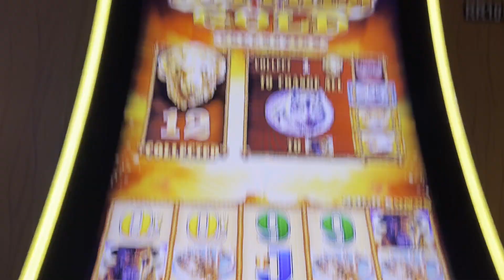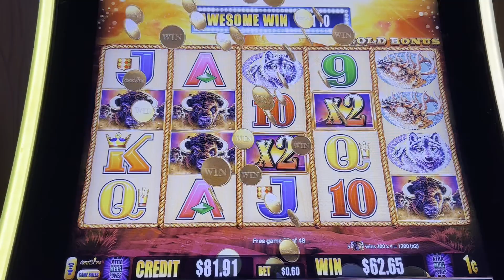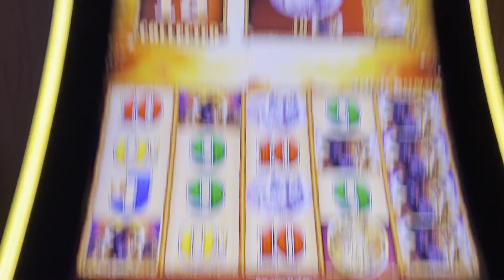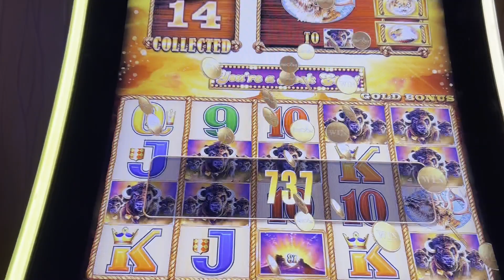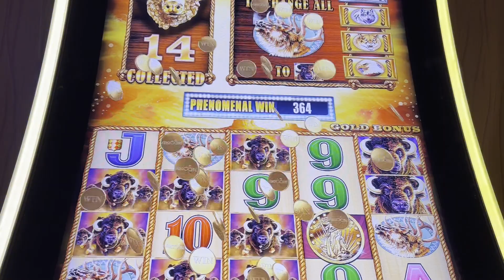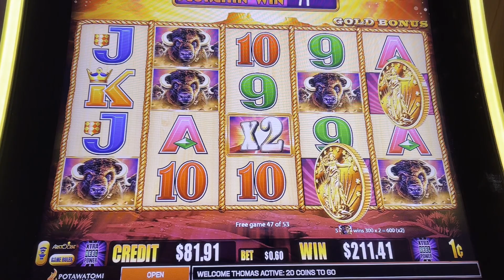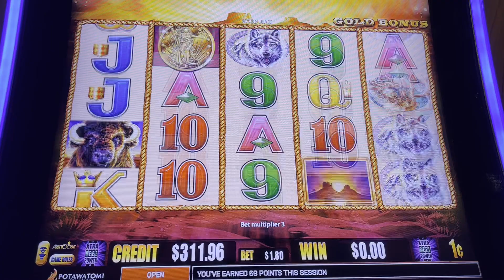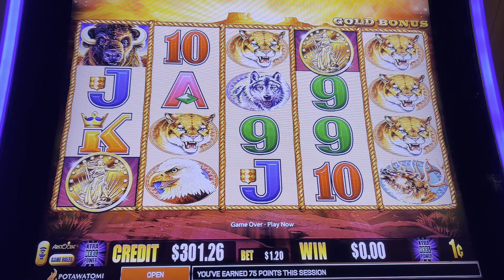14 BUFFALO HEADS HUGE WIN #2023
Huge Win on Buffalo Gold 14 HEADS

Mailing Address
RhinoMan Slots
39211 Chalfont Ln